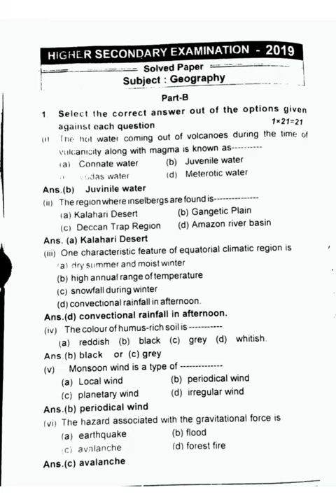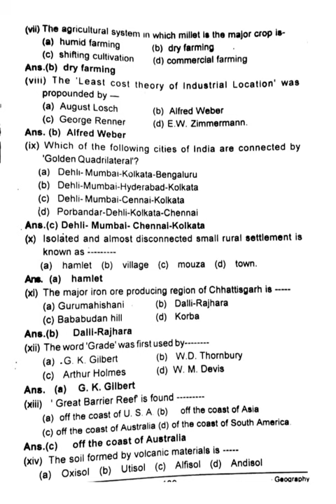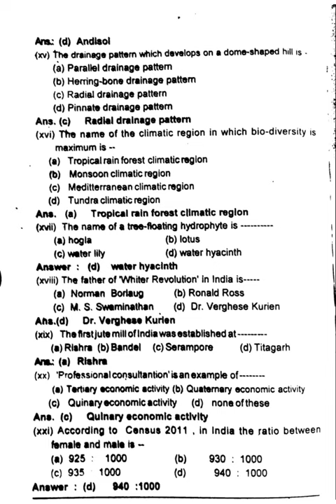class 12 wbchse geography solved paper 2019 in Urdu and English MCQ question and answer